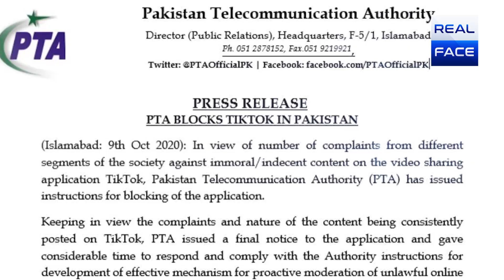Park Mein Aye Tiktokers Ne Media ko Dekh kar Kia Kaha? | real face media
Park_Mein_Aye_Tiktokers Ne Media_ko_Dekh_kar_Kia_Kaha?

پارک میں آئے  ٹک ٹاکرز نے  میڈیا کو دیکھ کر کیا کہا؟

TikTok ban

THE government’s ban on TikTok has come as a devastating blow to the video-sharing platform’s devoted community in Pakistan. Dubbed the “people’s platform”, the app, used and loved by citizens from all walks of life, was blocked overnight after an initial warning in July.

According to reports, Pakistan is the company’s 12th largest market, with 43m downloads — a testament to how accessible the app has been for people regardless of whether they live in a bustling city or a village. Millions of users are angry and dejected. For them, TikTok was an avenue for creative expression, commentary, comic relief and bizarre musings.

The app created ‘TikTok stars’ out of ordinary citizens who are otherwise shut out from traditional paths to celebdom; it gave so many a stage to showcase their talents. In many ways, the popularity of the app here was a celebration of how internet and mobile phone penetration can democratise a society. But unfortunately, the PTA put an end to that when it banned the app for “immoral and indecent” content. The dramatic decision came after a similarly worded statement was issued by the regulator some months ago; yet the statements offer no clarity on what the questionable content is and how it is harming the public.

It is disappointing that an app that provided hours of enjoyment has been denied to a young population living through a pandemic and devoid of entertainment. With every passing day, the state is growing bolder in its attempts to police morality. Whether it is the ban on a biscuit advertisement or apps such as Tinder or TikTok, the justification that something is ‘obscene’ is often invoked to roll out restrictions. What is more dangerous is that this outlook is endorsed by the prime minister who has been quoted as saying that TikTok is “vulgar” and “hurting societal values”.

With so many political and economic challenges, why is moral policing a top priority? The move to ban such platforms betrays paranoia and ignorance. Not only does it fly in the face of the promise of a ‘digital Pakistan’, it undermines the government’s pledges about giving opportunities to young people. This ban will hurt scores of users who leverage their social media following to generate revenue through ads. It also bodes badly for the future and will encourage more government bans and restrictions.

The question for the authorities is simple: where does it all stop?

Leading TikToker Jannat Mirza supports ban on TikTok

The Pakistan Telecommunication Authority (PTA) blocked popular video sharing application, TikTok, for failing to remove “immoral” content on Friday, October 9, 2020.

“In view of the number of complaints from different segments of the society against immoral/indecent content on the video-sharing application TikTok, the Pakistan Telecommunication Authority (PTA) has issued instructions for blocking the application,” the authority said in its official notification.

Leading Pakistani TikToker Janat Mirza has voiced her opinion over the recent ban on the social app, reported Express Pk. Surprisingly, Mirza has supported the ban on TikTok in Pakistan. "I, myself, wanted a ban on TikTok in Pakistan, but it should not be on a permanent basis," she told various news publications.

In a telephone conversation from Japan, where Mirza is visiting currently, she added, "I am in Japan and I have received news from Pakistan about the ban on TikTok."

She went on to add that many bases their livelihood with the app, and we have seen a rise in new talent as well. However, some people shared substandard videos on it. At the moment, Mirza reiterated, the ban is necessary but SOPs should be formed over the content and videos should be monitored. After needed precautions, the ban should be lifted. "Videos should be allowed to be broadcast after a formal code of conduct," Mirza said.

The social media star added that there should be a team in Pakistan to monitor TikTok. This will help in developing talent.

Imran Abbas, on the other hand, took a jibe on TikTok being banned in the country. Taking to Instagram, the Akbari Asghari star shared the news and quipped, "Maybe 2020 isn't so bad."

Like Abbas, renowned cricketer Shahid Afridi, too, welcomed the ban on TikTok. While addressing the media outside his house, the former cricketer shared he is ecstatic about the recent ban and hopes that the ban will be in place permanently.

Have something to add to the story? Share it in the comments below.

TikTok star terms ban move to divert public attention from issues“As you all know that TikTok has been banned.